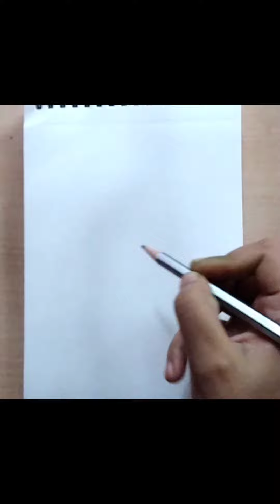Easy anime Drawing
Easy anime sketch
How to draw a cool boy
I do all sorts of art and craft videos